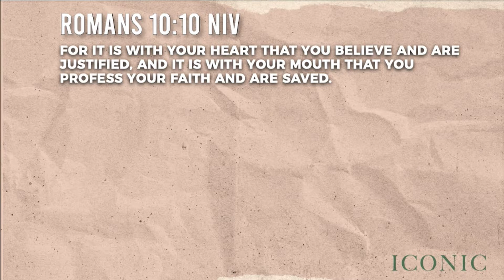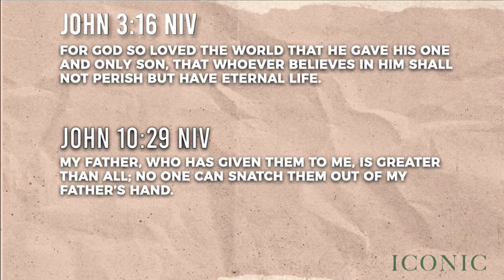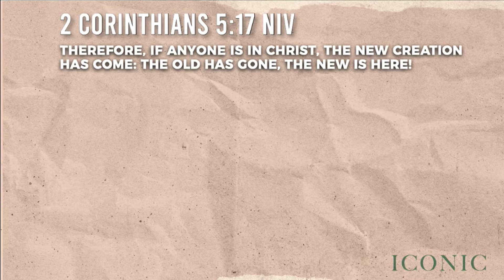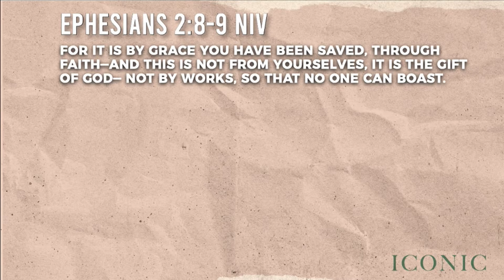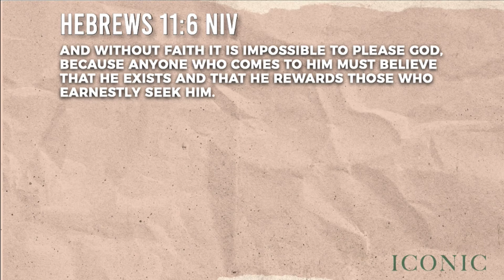How can I have faith? | Iconic | Melissa Ostrander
We close out our Iconic series with Melissa teaching us what it means to be Christian and what faith is. We also get to hear some real stories from people within our Oasis Student Ministry about how Jesus changed their life and times they had to trust God.